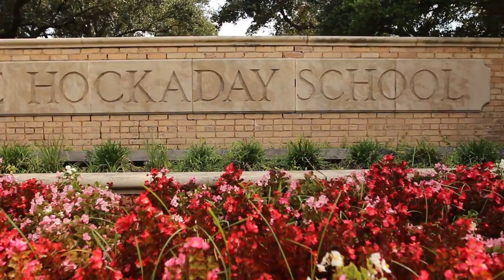Devonshire - The Best Neighborhoods in DFW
Welcome to Devonshire, TX
Just west of University Park and blocks from shopping, dining and movies at Inwood Village, is a very charming neighborhood that was established in the 1950’s. Welcome you to Devonshire. The homes here are largely post-war and have a wonderful, timeless character. They also sit on larger lots and present great opportunities for expansion or renovation—all in a setting that is big on green space and mature trees. Devonshire is a favorite spot for young professionals, growing families and downsizers looking for a strong sense of community and a convenient location that is about 15 minutes from Downtown.

Want to learn more about the best places to live in North Texas? You'll find neighborhood, lifestyle, shopping, dining info as well as real estate market stats and homes for sale in that neighborhood.

Briggs Freeman Sotheby's International Realty lives to give the height of extraordinary service to our clients, community, and world.